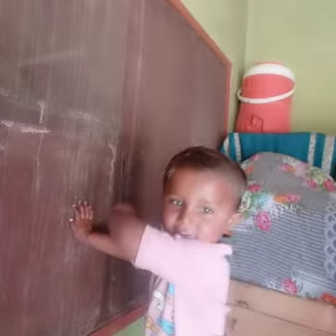شھباز علي ۽ ايمان علي خوشگوار مونڊ م نچندي